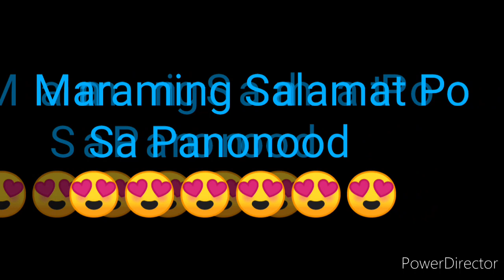STL RIZAL 8:45pm 3rd DRAW RESULT JUNE 17, 2022